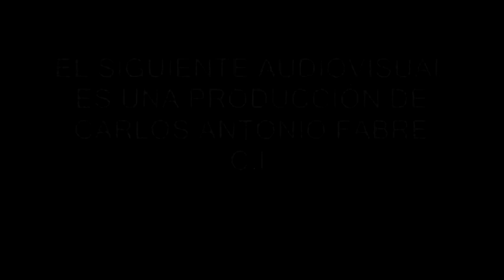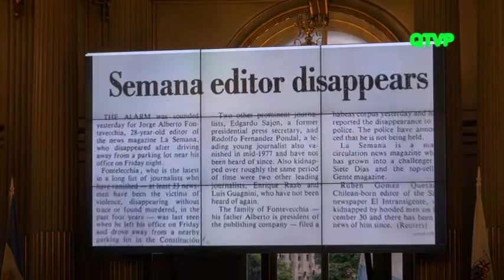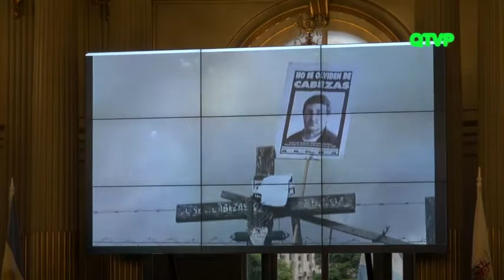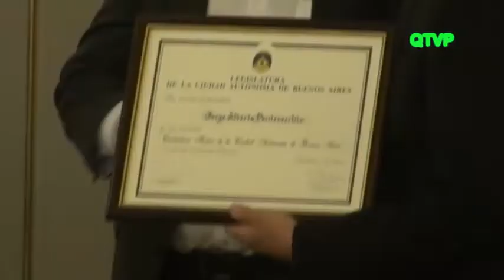LA LEGISLATURA PORTEÑA DISTINGUIÓ JORGE FONTEVECCHIA "Ciudadano Ilustre"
Por iniciativa del legislador del GEN Sergio Abrevaya, la Legislatura porteña declaraó como ciudadano ilustre (Distinción) al periodista y editor Jorge Fontevecchia por su extensa trayectoria profesional. Participaron como invitados especiales, Magdalena Ruiz Guiñazú, Ernesto Tenembaun y María O´Donell, entre muchas otras figuras de renombre de distintos ámbitos.